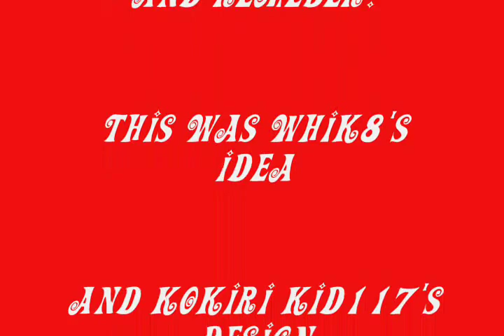Banjo Kazooie Nuts & Bolts Transformer Fire Truck Edition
After I lost all my vehicles and sweet stuff I built, I decided to attempt to rebuild my transformer. I worked on it a bit and I read a comment on the original version of this transformer that said "paint it like firetruck..." by whik8 (YouTube suer). So i did that. I added a ladder and lights and stuff and changed the body a little so it didnt look like a block. kokiri kid117 (Xbox LIVE Gamertag) showed me how his transformer worked so I made mine. Music : Staring at the Sun by The Offspring. :D ask for my stuff, my gt is "stumpy308"(: